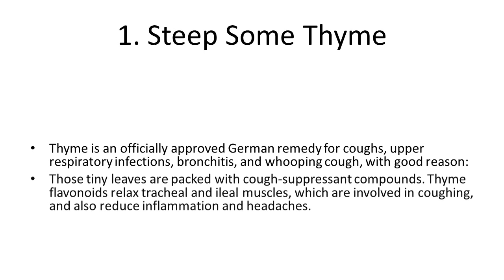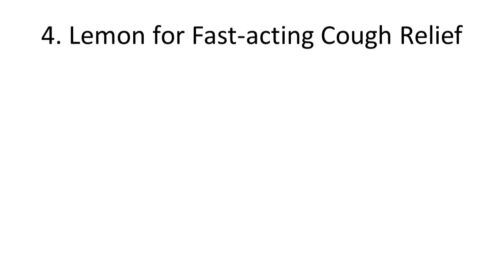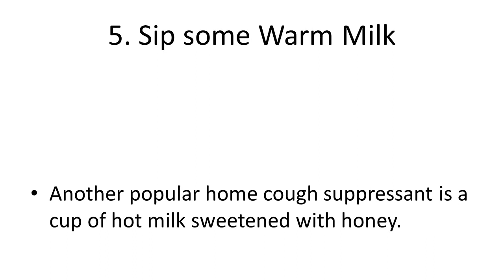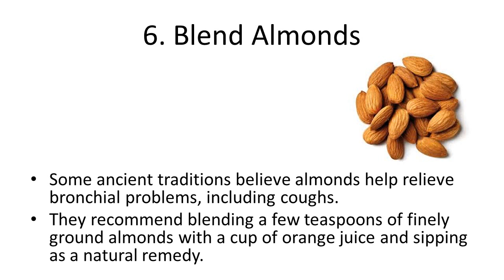6 Natural Cough Remedies At Home | Home Remedies For Wet Cough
6 Natural Cough Remedies At Home | Home Remedies For Wet Cough | Cough Home Remedies